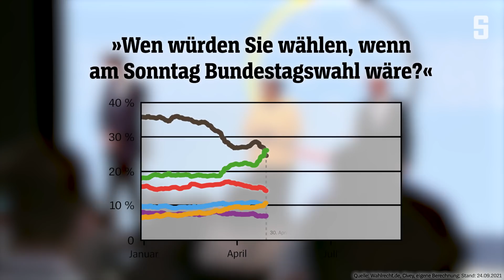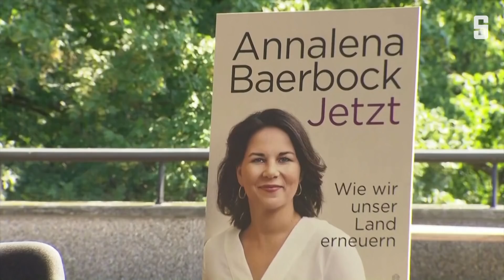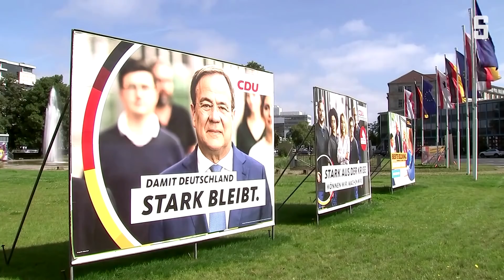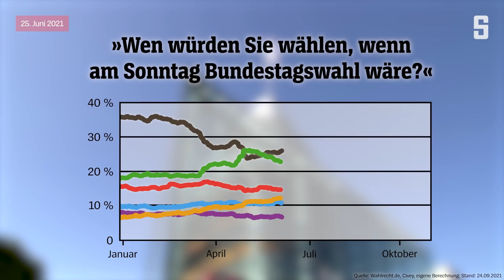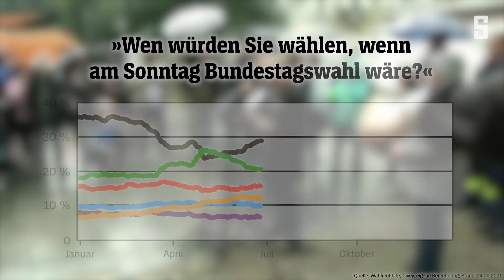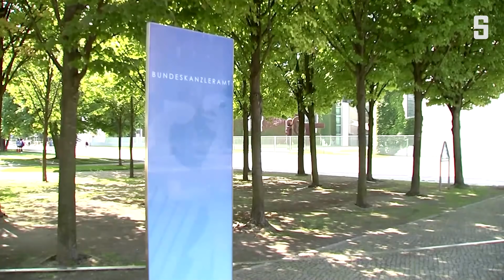Bundestagswahlkampf 2021: Aufstiege, Abstürze und ein fatales Bild | DER SPIEGEL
Lange Zeit wirkte der Wahlkampf zäh und langweilig. Am Ende wird es wohl einer der spannendsten Wahlabende seit Jahren werden. SPIEGEL-Redakteurin Anna Clauß deutet die Drehungen und Wendungen.